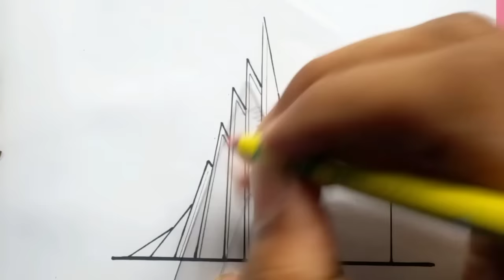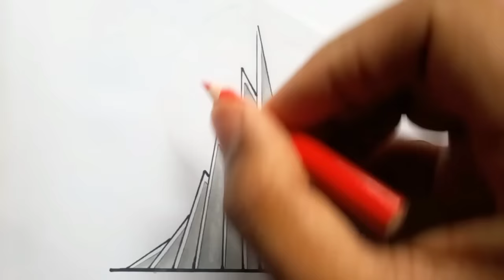How to draw Independence Day of Bangladesh । 26 March drawing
Hello, guys. In this video, I have drawn a simple scenery of national monument of Bangladesh.

26 march drawing easy, 26 march drawing bangladesh, 26 march independence day drawing, 26 march drawing